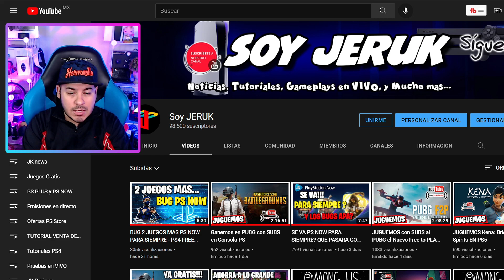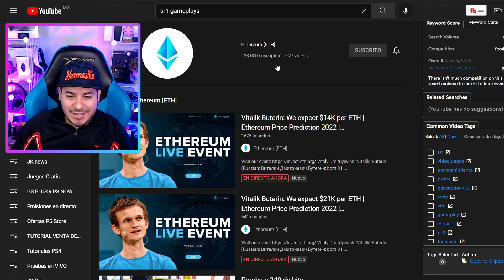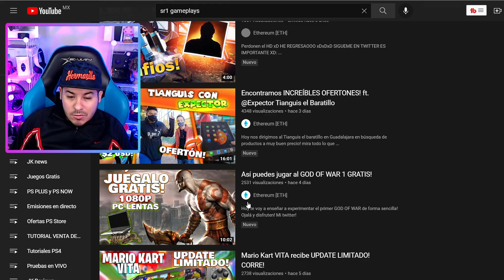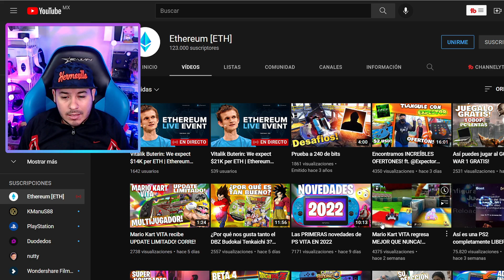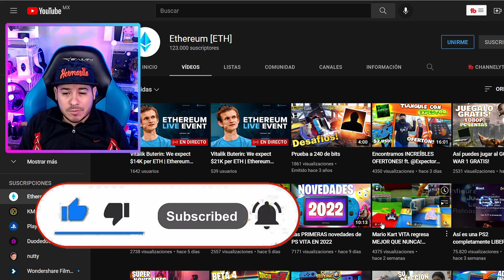HACKERS ROBAN CANAL A SR1 GAMEPLAYS AYUDANOS A RECUPERARLO!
Saludos!

Atte. JeruK